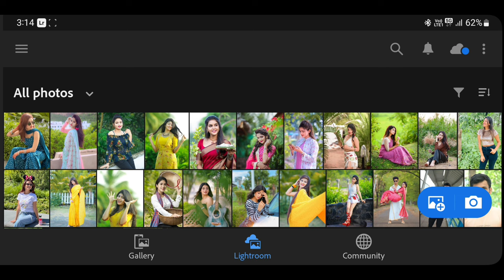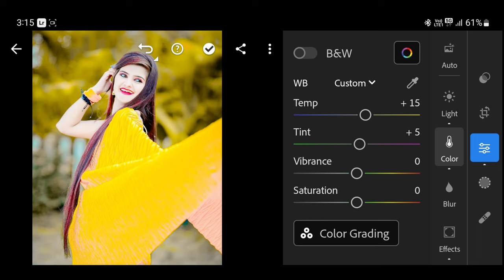yellow tone lightroom preset | Lightroom Mobile DNG Preset | special yellow tone lightroom presets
lightroom editing
lightroom presets
photo editing
lightroom photo editing
lightroom
lightroom tutorial
free preset
nil editing
nsb pictures
yellow preset
adobe lightroom
lr editing
lr edit
free presets
lightroom mobile
lightroom preset
presets for lightroom mobile
how to use in lightroom preset
colour grading photos
lightroom presets 2023 new
lightroom yellow preset
yellow lightroom preset
lightroom preset yellow
yellow tone lightroom preset free
yellow presets lightroom
yellow lightroom presets
sweet yellow tone lightroom preset
dark yellow lightroom preset
lightroom sweet yellow prese
lightroom sweet yellow preset
urban tone lightroom preset
mellow yellow lightroom preset
yellow effect lightroom preset
yellow presets lightroom mobile
Presets